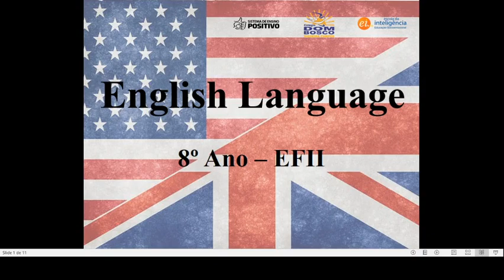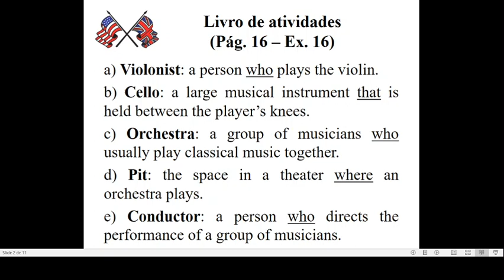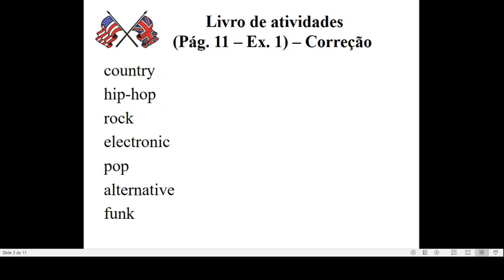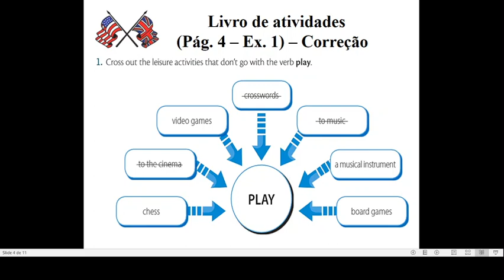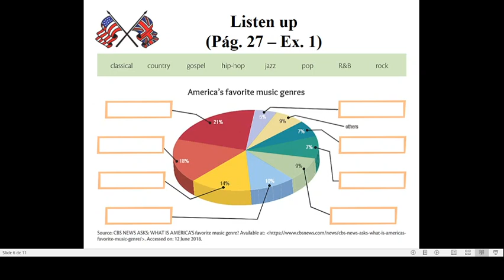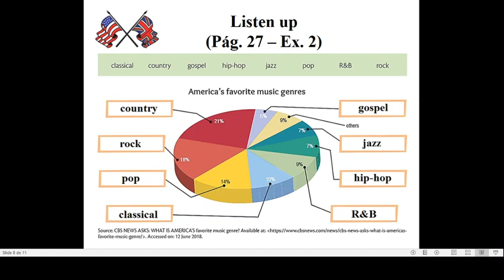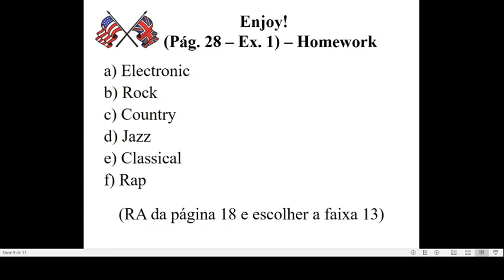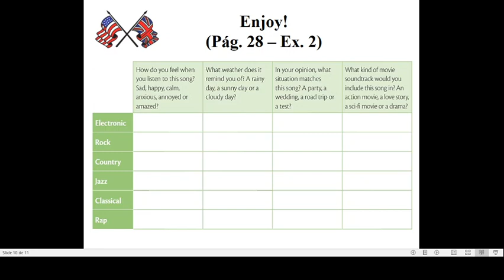Aula 14 Turma 8º Ano L.E.M. Inglês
Profº Ederson Disciplina L E M Inglês Tema The most popular music genres in the USA